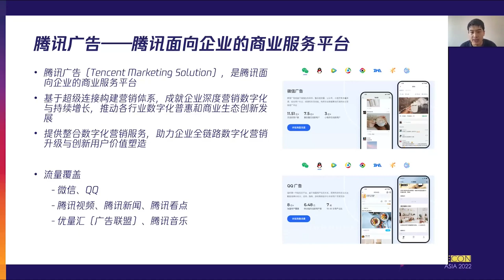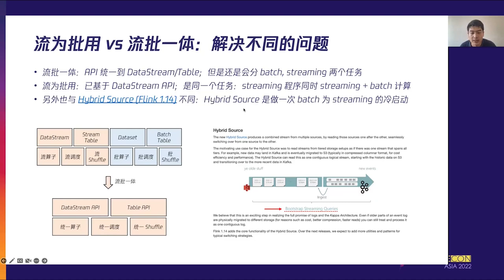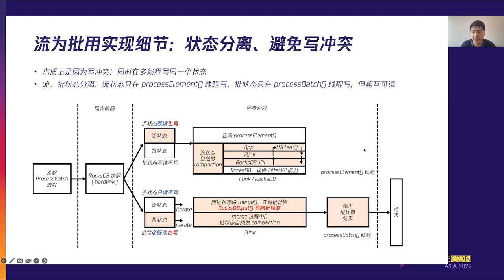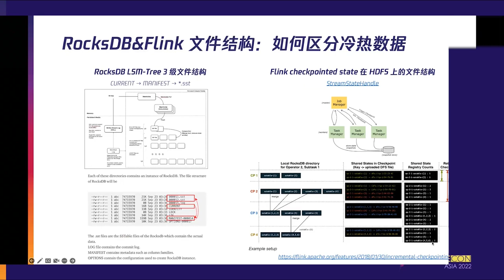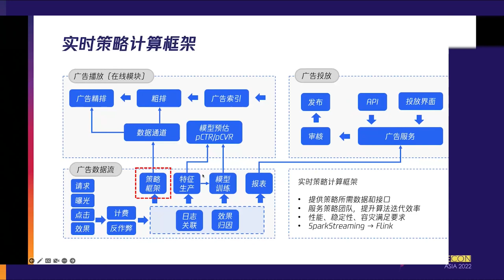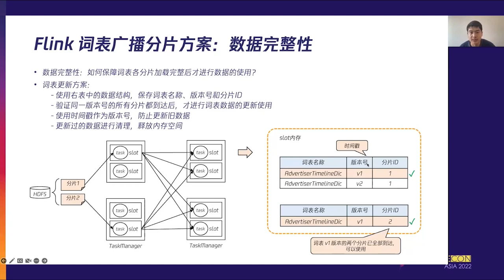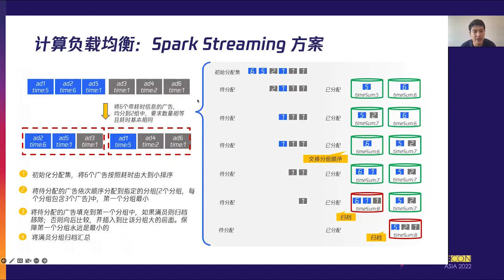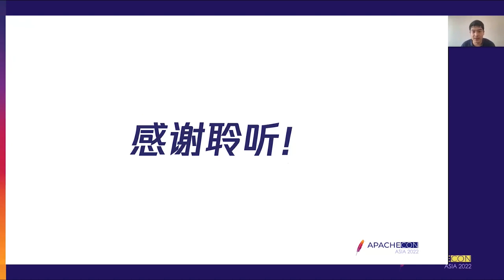Tencent Advertising Flink Actual Combat: Feature Production, Training Samples, Strategy Calculation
Liwei Lin: Tencent Technology (Beijing) Co. LTD, Tencent advertising feature production, sample data, strategic framework technology leader, Lin Liwei, head of Tencent advertising feature production, sample data, strategic framework technology, head of Tencent Advertising Spark, Flink; 10 years of big data experience, active contributor to Apache Spark/Apache Flink open Source community, author of Spark Streaming Source Code Analysis Series (Github Star 3K +).

The Streaming computing engine for Tencent’s advertising business is gradually switching from Spark Streaming to Apache Flink. In this talk, we will cover our business scenarios in feature production, training samples, strategy calculation, and some of the challenges, experiences and lessons learned in Spark Streaming switching to Apache Flink. It includes some upgrade and optimization of Flink kernel under the scenario of massive data (40TB), so that it can meet the characteristics of abnormal fast recovery in the large state of 40TB, and stream as batch (not stream as one batch).